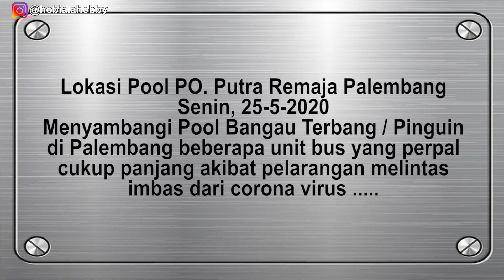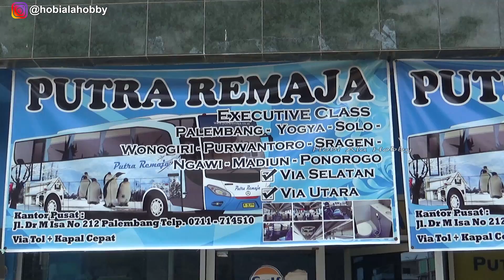BANGAU DAN PINGUIN NGUMPUL DI POOL PALEMBANG BUS-BUS PUTRA REMAJA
Menyambangi Pool Bus PO. Putra Remaja Palembang beberapa bus yang lagi perpal belum bisa melintas akibat imbas Covid 19